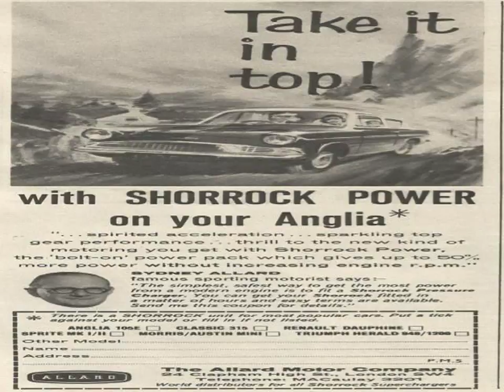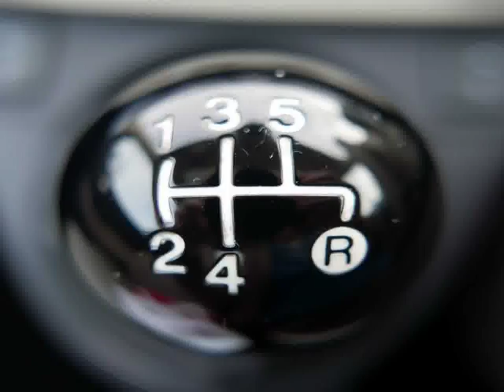HOT VIDEOS | Ford Anglia Used Cars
Video material about HOT VIDEOS | Ford Anglia Used Cars taken from flickr.